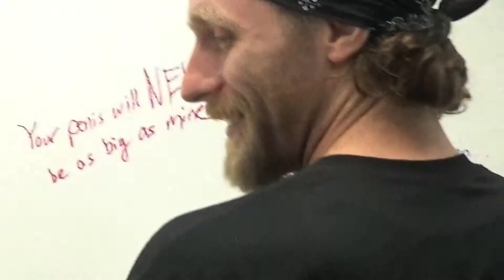The Cedars Mens Room???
7-12-14 Youngstown, Ohio